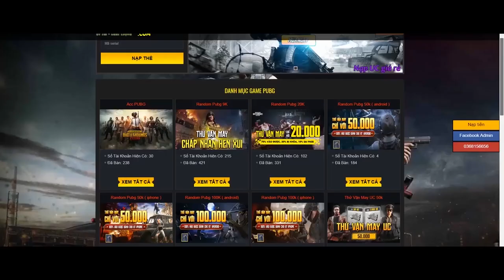Pubg Mobile - Nạp Thử 5 Triệu Vào Quay Siêu Xe TesLa Và Cái Kết